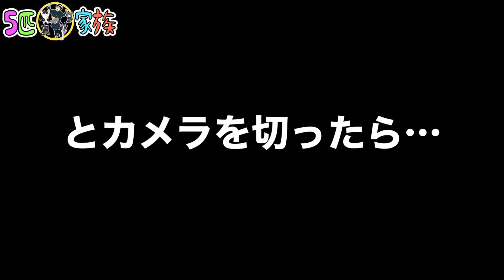お帰りのポーズで迎えてくれるハチワレ猫さん☺️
前回のお帰りの伸びポーズをしてくれてる動画です。

【５匹家族プロフィール】
●コンブ
　黒猫/♂ /2023年5月中旬生まれ
●モズク
　ハチワレ /♀ /2021年7月末生まれ
●オニギリ
　ボストンテリア /♂ /2019年10月14日生まれ（2022年7月虹の橋を渡りました）
●シイタケ
　キジトラ /♂ /2018年10月生まれ
●タマゴ
　オカメインコ /♀ /2015年6月生まれ
●ノビター
　人間 /♂ /1978年５月２３日生まれ

の５匹の同居生活。

ノビターがまだ芸人だった頃、まずはオカメインコのタマゴさんを家族として迎えました。
そしてしばらくして芸人も辞めて引越しをした先の近所で、親に捨てられていたキジトラのシイタケを保護しました。（近所の方いわく他の兄弟はカラスにやられちゃったらしい、、、）
そしてそこから１年して、子供の頃からの夢だった犬を飼うという事を叶えたくてボストンテリアのオニギリを迎えました。
それから２年ほどして鳥、猫、犬の生活も慣れて来た頃に、知り合いが子猫の保護先を探しているという情報を聞いて、ハチワレのモズクを引き取らせて頂く事に。
しかしそれから１年ほどして、タマゴが産卵でカルシウム不足のため骨がやられて一生飛べない体に。そしてそれからすぐにオニギリが小さい頃からの持病であったてんかんのため２歳をいう若さで急死。
それから１年くらいが経ちやっと気持ちも落ち着いて来た頃、また別の知り合いが猫を保護したと知り、黒猫のコンブを家族として迎え入れさせて頂きました。

ずっとドタバタで、悲しい事もありましたが、みんなが元気で幸せに生きてくれる事を願いながら楽しく一緒に生きていきたいと思いますのでそんな僕らの生活をお楽しみ下さい。